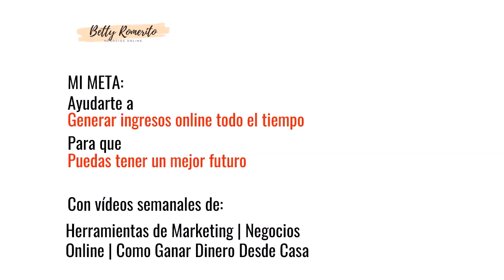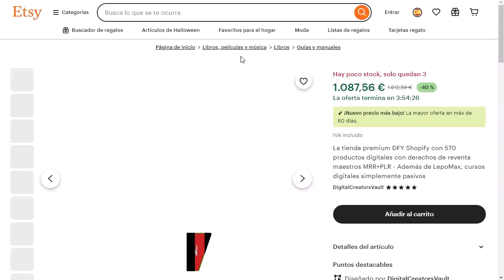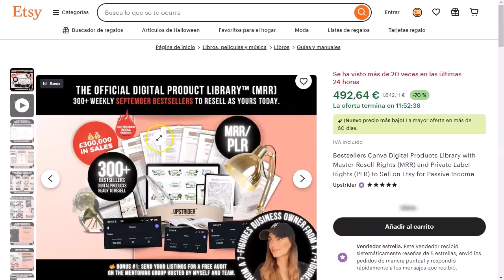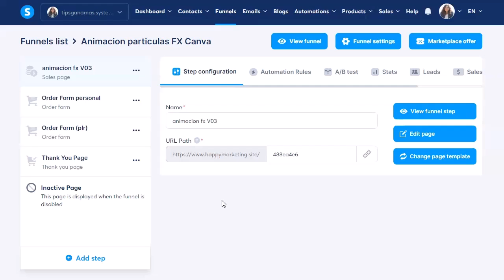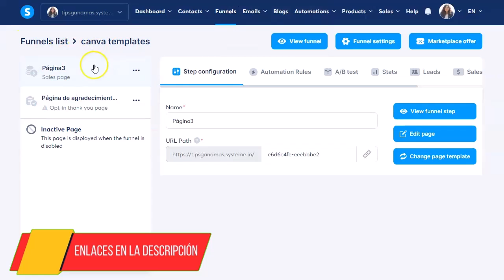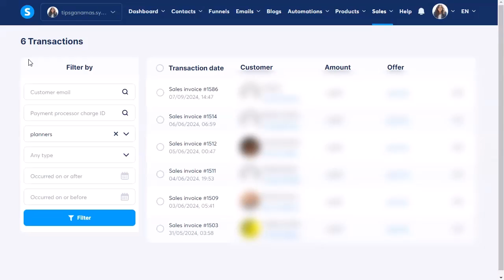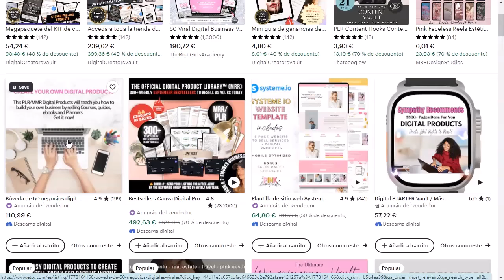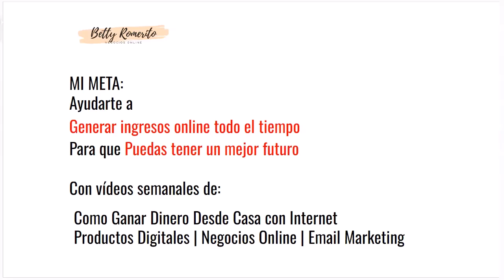Funnel Flipping [300 por venta 😮]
Este video va a ser cortito y dulce, como dicen los americanos.
Os voy a hablar de un concepto que, aunque es viejo ya, lo están vistiendo con una palabra nueva: Funnel Flipping.
O Flipping Funnels. Que es lo mismo.
Se trata de crear embudos completos, con el contenido incluido, probarlos y revenderlos.
No es tan sencillo como otros, pero si ya tienes una buena cantidad de productos digitales creados, es más rápido hacer una paginita y enviar tráfico.
Cuando este probado, ¡lo vendes! a otros emprendedores que no quieren hacer todo ellos mismos ni esperar a que lo haga otro por ellos.
Es asi de sencillo.
Este modelo de negocio es lucrativo, porque ahorra mucho tiempo y dinero a los clientes.
Atento al video que te lo cuento todo, todo.

¡VAMO$!

Saludos
Betty Romerito